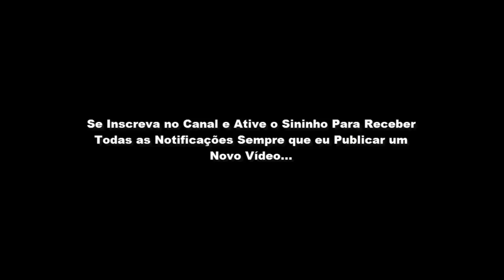Lição 12 - Esperando, Mas Trabalhando no Reino de Deus.(A Parábola dos Dez Talentos)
LIÇÃO 12: ESPERANDO, MAS TRABALHANDO NO REINO DE DEUS. CPAD 4º TRIMESTRE 2018.(A Parábola dos Dez Talentos)
Mateus 25.14-30

TEXTO ÁUREO
”Cada um administre aos outros o dom com o recebeu, como bons despenseiros da multiforme graça de Deus." (1Pe 4.10)
VERDADE PRÁTICA
Enquanto vigilantes aguardamos a volta de Cristo, devemos trabalhar diligentemente na causa do Mestre.

OBJETIVO GERAL
Incentivar o desenvolvimento do dom recebido do Senhor ao mesmo tempo em que aguardamos a vinda dele.

OBJETIVOS ESPECÍFICOS
I- Interpretar a parábola dos dez talentos;
II- Incentivar a utilização consciente e responsável dos talentos recebidos de Deus;
III- Conscientizar de que nosso dever é trabalhar até a Vinda do Senhor.

LEITURA DIÁRIA
Seg. Cl 3.33: Faz tudo de todo coração como se fosse para Deus
Ter. Fp 2.14: Fazer tudo sem reclamações e queixas, pois fazemos para Deus
Qua. Ef 2.10: Fomos criados para participar das obras que glorificam a Deus
Qui. Mt 28.19: Enquanto guardamos a vinda do Senhor, temos que pregar  o evangelho
Sex. Hb 6.10: Deus não se esquece de nossa dedicação e do nosso trabalho
Sab. 1Co 15.58: Quem trabalha para o Senhor pode ter certeza que será recompensando

Mateus 25.14-30
14 - Porque isto é também como um homem que, partindo para fora da terra, chamou os seus servos, e entregou-lhes os seus bens,
15-e a um deu cinco talentos, e a outro, dois, e a outro, um, a cada um segundo a sua capacidade, e ausentou-se logo para longe.
16- E, tendo ele partido, o que recebera cinco talentos negociou com eles e granjeou outros cinco talentos.
17- Da mesma sorte, o que recebera dois granjeou também outros dois.
18-Mas o que recebera um foi, e cavou na terra, e escondeu o dinheiro do seu senhor.
19- E, muito tempo depois, veio o senhor daqueles servos e ajustou contas com eles.
20- Então, aproximou-se o que recebera cinco talentos e trouxe-lhe outros cinco talentos, dizendo: Senhor, entregaste-me cinco talentos; eis aqui outros cinco talentos que ganhei com eles.
21-E o seu senhor lhe disse: Bem está, servo bom efiel. Sobre o pouco foste fiel, sobre muito te colocarei; entra no gozo do teu senhor.
22- E, chegando também o que tinha recebido dois talentos, disse: Senhor, entregaste-me dois talentos; eis que com eles ganhei outros dois talentos.
23- Disse-lhe o seu senhor: Bem está, bom e fiel servo. Sobre o pouco foste fiel, sobre muito te colocarei; entra no gozo do teu senhor.
24- Mas, chegando também o que recebera um talento disse: Senhor, eu conhecia-te, que és um homem duro, que ceifas onde não semeaste e ajuntas onde não espalhaste;
25- e, atemorizado, escondi na terra o teu talento; aqui tens o que é teu.
26- Respondendo, porém, o seu senhor, disse-lhe: Mau e negligente servo; sabes que ceifo onde não semeei e ajunto onde não espalhei;
27- devias, então, ter dado o meu dinheiro aos banqueiros, e, quando eu viesse, receberia o que é meu com os juros.
28- Tirai-lhe, pois, o talento e dai-o ao que tem os dez talentos.
29- Porque a qualquer que tiver será dado, e terá em abundância; mas ao que não tiver, até o que tem ser-lhe-á tirado.
30- Lançai, pois, o servo inútil nas trevas exteriores; ali, haverá pranto e ranger de dentes.

INTRODUÇÃO
A parábola dos talentos retrata um senhor que viaja para fora do país e deixa suas posses sob a responsabilidade de seus servos. Enquanto ele estiver ausente, os servos deverão negociar os seus bens para obter lucro. No dia que o senhor voltar, eles deverão prestar contas.

I - INTERPRETAÇÃO DA PARÁBOLA DOS DEZ TALENTOS

1. O contexto da parábola.
A maioria dos estudiosos enfrenta dificuldade para explicar o contexto da parábola dos talentos, pois se trata de uma narrativa que expõe uma realidade econômica muito distinta da nossa.

2. Conhecendo o sistema financeiro da época.
Os estudiosos destacam ainda que embora Jesus usasse, via de regra, em suas parábolas, imagens da vida no campo, dos trabalhadores braçais e até da família, nesta o Senhor tomou exemplos do sistema financeiro, pelo fato de que, naquela época, tal sistema era um assunto corriqueiro e criticado entre as pessoas.

3. A motivação e o significado da parábola.
Pelo contexto escatológico em que foi contada, muito provavelmente a parábola dos talentos tem como finalidade retratar o período que abrange desde a ascensão de Jesus até sua segunda vinda e foi dirigida aos seus discípulos com o objetivo de alertá-los a ter uma vida pautada nos valores do Evangelho (Mt 25.13-15).

O homem rico a quem os servos se referiram como "senhor" que iria partir é uma representação do Senhor Jesus Cristo.